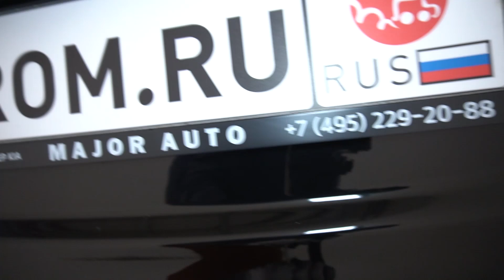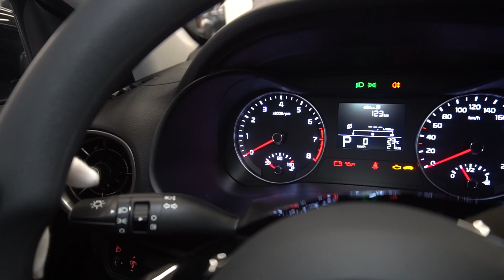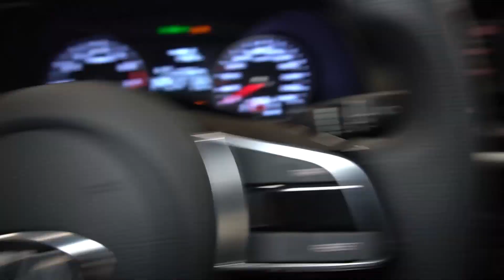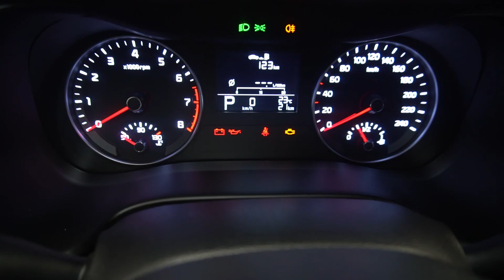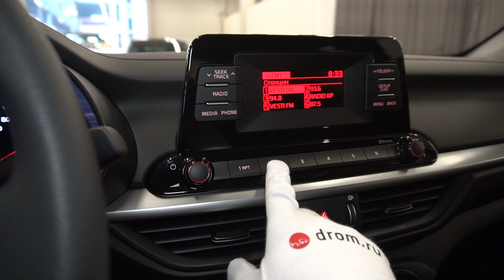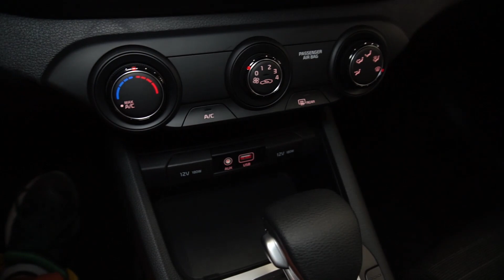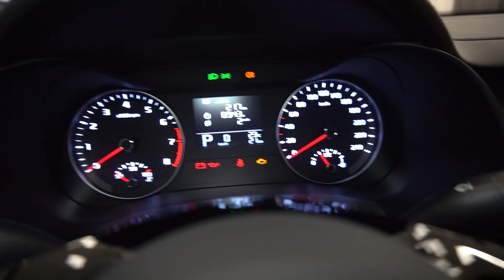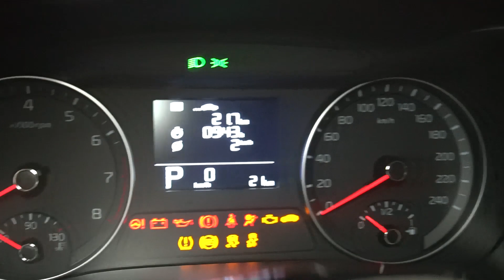Kia Cerato 2020 1.6 (128 л.с.) AT Comfort - видеообзор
Видеообзор Drom.ru (Дром.ру) : Kia Cerato 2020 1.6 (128 л.с.) AT Comfort

Киа Церато 2020, 4 поколение, 1.6 (128 л.с.) передний привод автоматическая коробка передач комплектация Комфорт

Дополнительные опции:
Цвет Черный (Aurora Black)